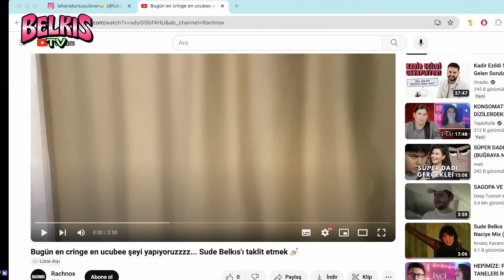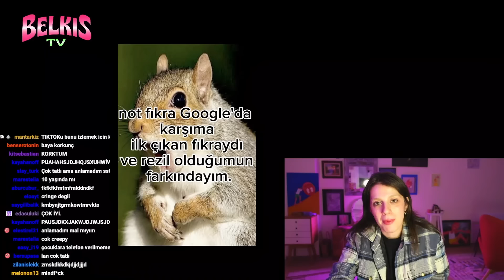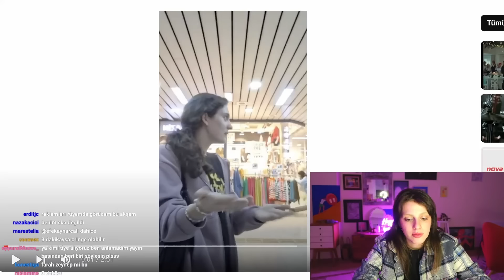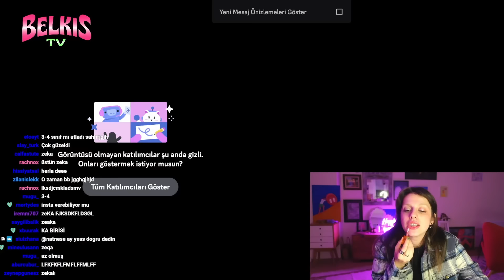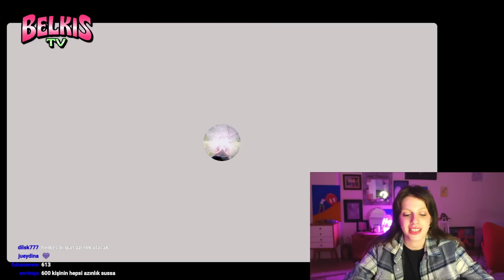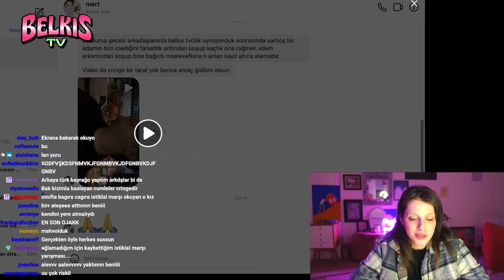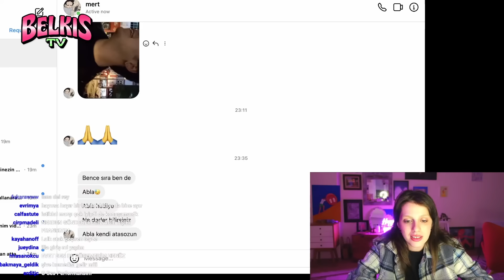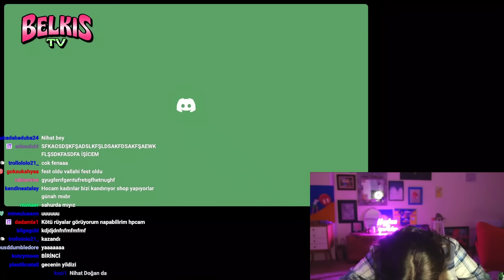CringeFest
Duyurular için bizi takip edin.